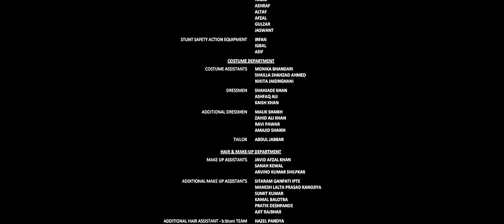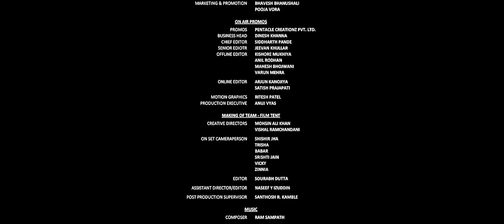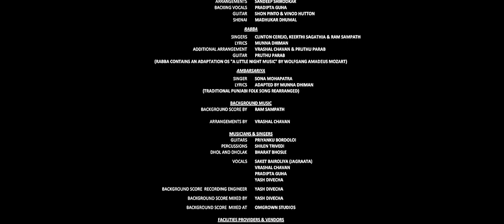Ambarsariya - Fukrey (2013)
Movie/album: Fukrey (2013)

Singers: Sona Mohapatra

Song Lyricists: Munna Dhiman

Music Composer: Ram Sampath

Music Director: Ram Sampath

Director: Mrigdeep Singh Lamba

Starring: Richa Chadda, Priya Anand, Ali Fazal, Manjot Singh, Pulkit Samrat, Vishakha Singh, Varun Sharma, Pankaj Tripathi

Gali mein maare phere
Paas aane ko mere
Kabhi parakhta
Nain mere tu
Kabhi parakhta tor
Kabhi parakhta
Nain mere tu
Kabhi parakhta tor

Ambarsariya
Mundave kachiya
Kaliyaan na tod
Ambarsariya
Mundave kachiya
Kaliyaan na tod
Teri maan ne
Bole hain mujhe
Teekhe se bol
Teri maan ne
Bole hain mujhe
Teekhe se bol
Ambarsariya
Ho ambarsariya

Main kaliyon ke jaisi
Meri alhad umar niyadi
Chhoti si yeh jaan meri
Aur joban behta paani

Jab se chadhi jawaani
Dhoondhti dil da haani
Main anjani ko ye pani
Le na jaave rod

Ambarsariya
Mundave kachiya
Kaliyaan na tod
Ambarsariya
Mundave kachiya
Kaliyaan na tod
Teri maan ne
Bole hain mujhe
Teekhe se bol
Teri maan ne
Bole hain mujhe
Teekhe se bol
Ambarsariya
Ambarsariya

Hoogori gori meri kalai
Haayeho gori gori meri kalai
Choodiyaan kaali kaali
Main sharmati roz lagati
Kaajal surma laali

Nahin main surma paada
Dhoop na main chamkaana
Nain nasheele ho agar toh
Surmaiti ki lod

Ambarsariya
Mundave kachiya
Kaliyaan na tod
Ambarsariya
Mundave kachiya
Kaliyaan na tod
Teri maan ne
Bole hain mujhe
Teekhe se bol
Teri maan ne
Bole hain mujhe
Teekhe se bol
Ambarsariya
Ho ambarsariya.